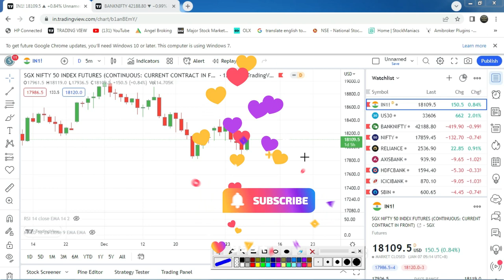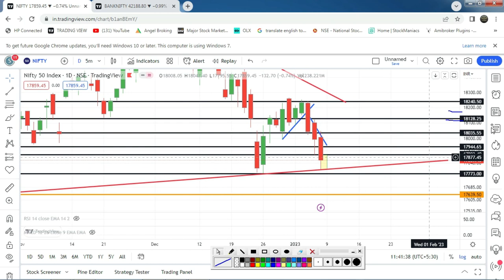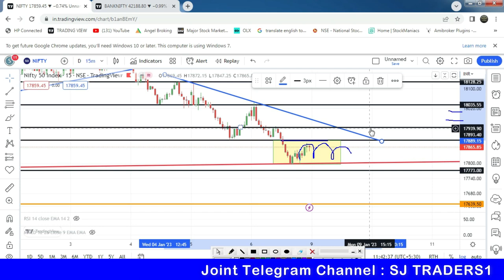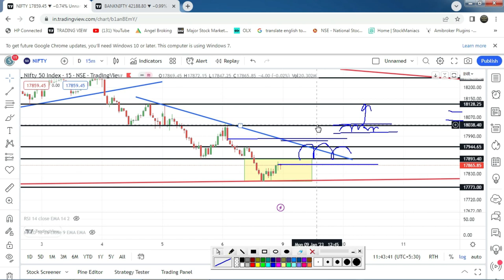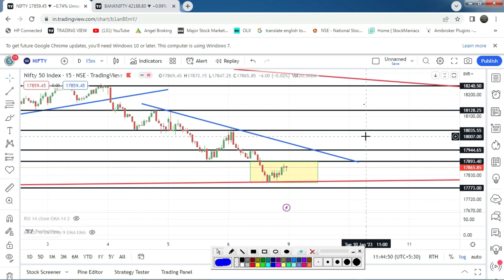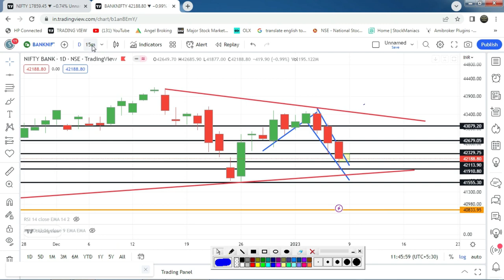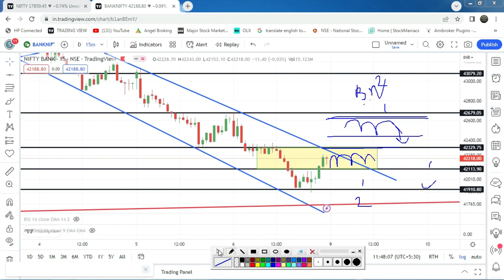Bank Nifty Option Prediction l Bank Nifty Analysis l Nifty Prediction l 09th Jan. 2023 l SJ Traders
2) नए डीमैट खाते के लिए नीचे लिंक खोलें (new Demat Account open link)

      Zero Brokerage charge

5) NIFTY, BANK NIFTY Option में हर रोज़ दिन के 2000 से लेके 20000 कमl कर देगी ये
6) BEST SETUP FOR 1ST CANDLE 5 MINUTES & 15 MINUTES IN BANK NIFTY OPTION I STARTING के 30 To 40 मिनट or (10am )